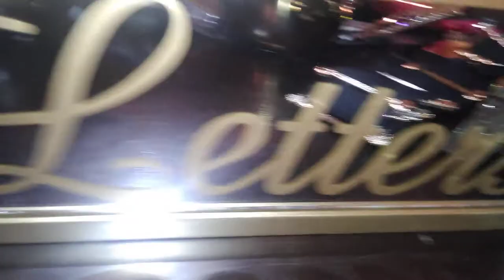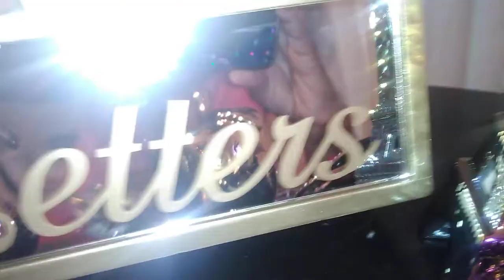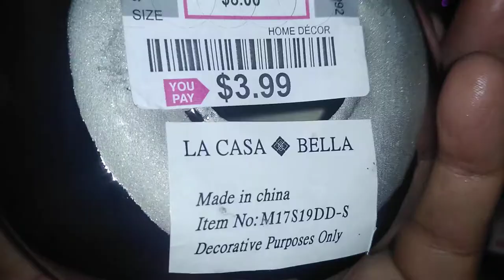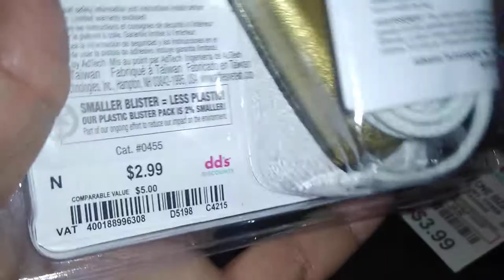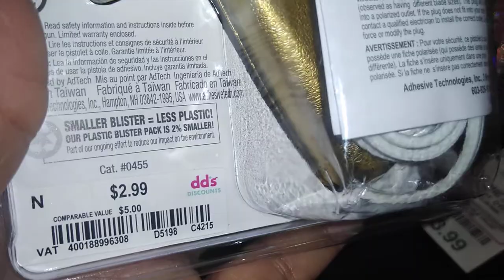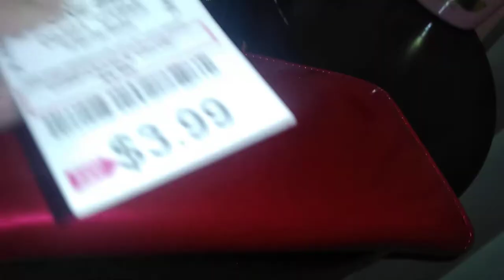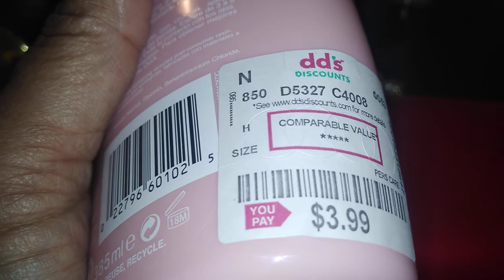Dd's discounts Jan. 2019 haul